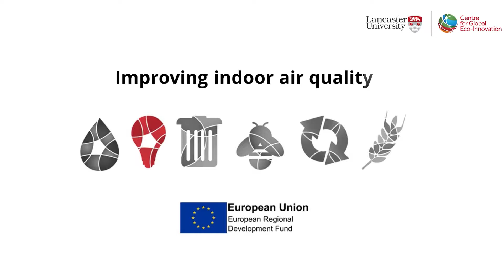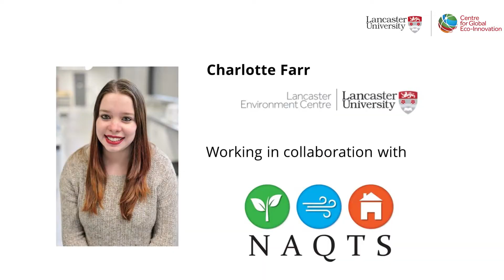National Air Quality Testing Services Ltd, Improving Indoor Air Quality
A short case study showcasing collaborative research between the Centre for Global Eco-Innovation at Lancaster University and National Air Quality Testing Services Ltd - Improving Indoor Air Quality